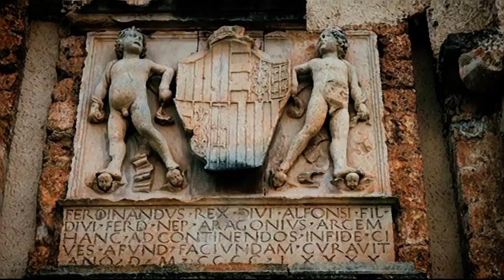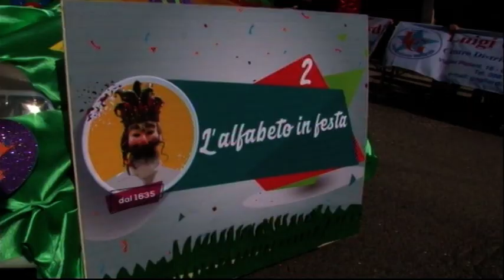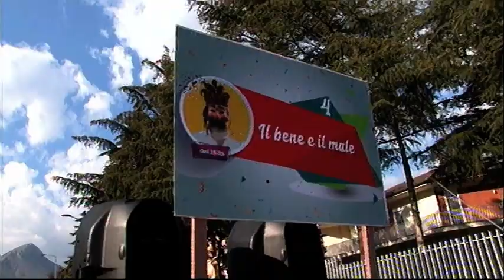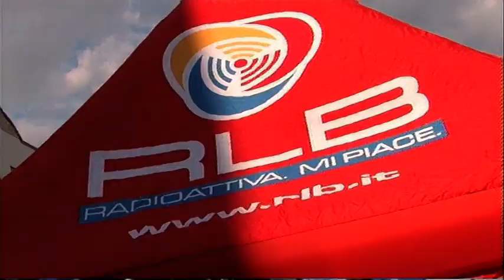61° Carnevale di Castrovillari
Festival Internazionale del Folklore
Castrovillari
24 Febbraio 5 Marzo 2019